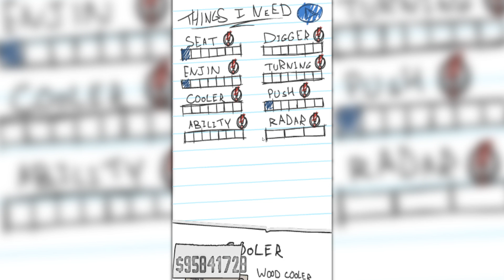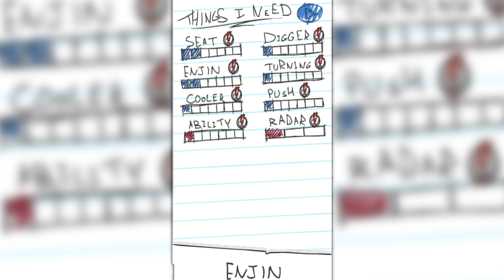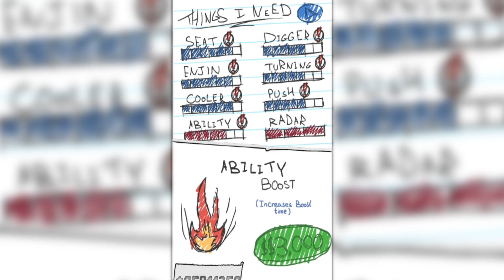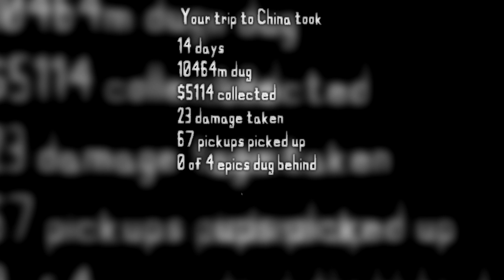HIGHEST LEVEL DIGGING MACHINE MONEY HACK DIG TO CHINA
HIGHEST LEVEL DIGGING MACHINE MONEY HACK DIG TO CHINA Dig2china WORLD RECORD Cloudy Cheats hack and glitch. (Android / ios) Cloudy